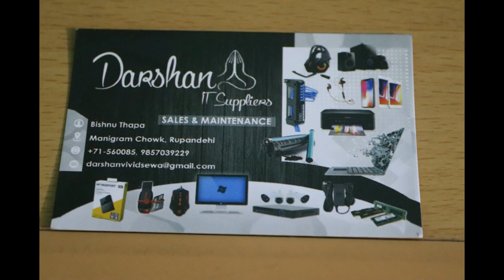Unboxing Cute Mic and Giveaway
darsan it suppliers :-

bishnu thapa
manigram chowk, rupandehi
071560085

as i found this mic very cute  usefull and strong, and m also going to do giveaway of this mic so take part in giveaway by typing buddha was born in nepal in comment...thank you and keep supporting

MY GEARS :-